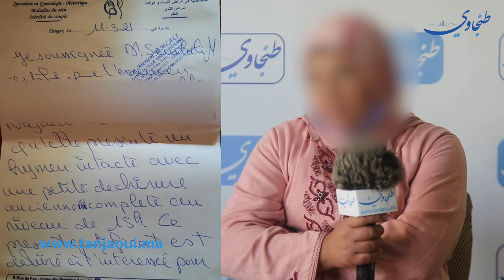اغتصاب وحمل .. بارون مخدرات يعتدي على مضطربة عقليا بالقصر الصغير